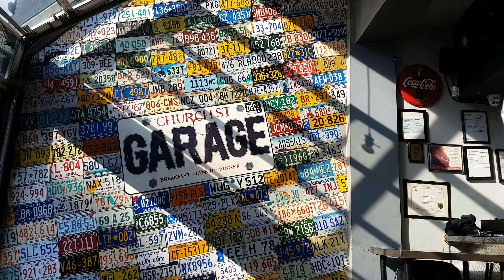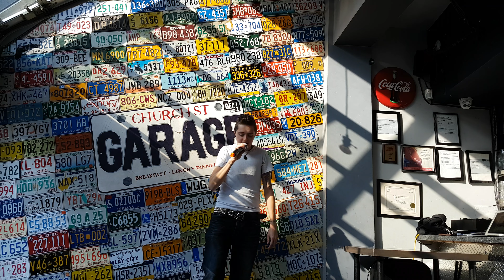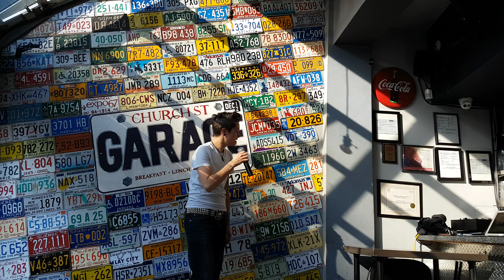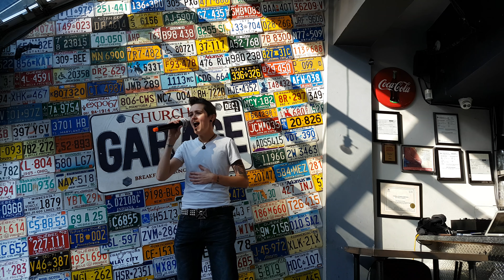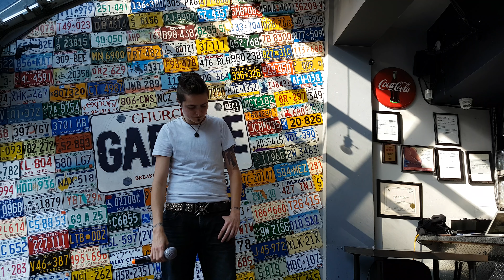Billy Black Sings Live